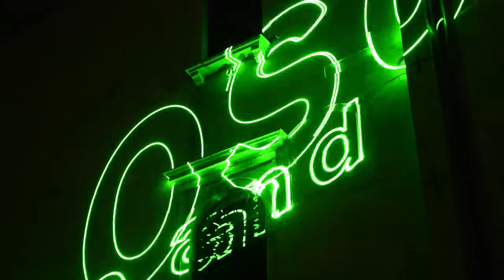Arthur Duff - "Precious Objects - Extraordinary Individuals" - Palazzo Malipiero, Venezia 2013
Il progetto, promosso da Studio Oredaria di Roma e Studio la Città di Verona, prevede la proiezione di testi, attraverso l'utilizzo di sistemi laser verdi, visibili dal Canal Grande sulle pareti dello splendido Palazzo Malipiero